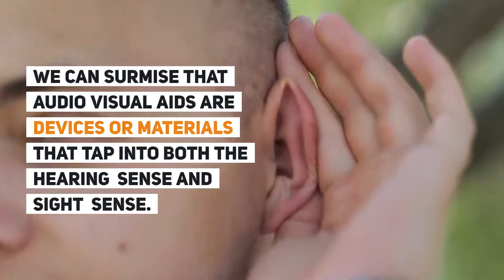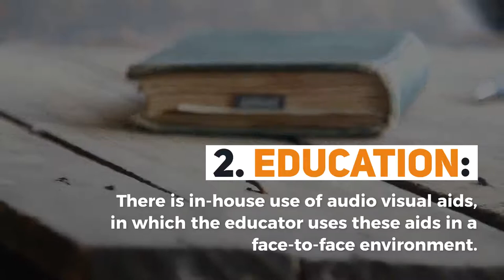Audio Visual Aids The Good, The Bad And The Memorable!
Audio visual aids is a term that comes up frequently within the education, training and marketing sectors. The term is self-explanatory: aids that utilize both audio and visual mediums.

Video TimeStamp:
00:05 Audio Visual Aids The Good, The Bad And The Memorable!
00:31 Audio visual aids may take the form of a:
00:55 How do people use audio visual aids?
01:15 So what are the benefits of audio visual aids again?